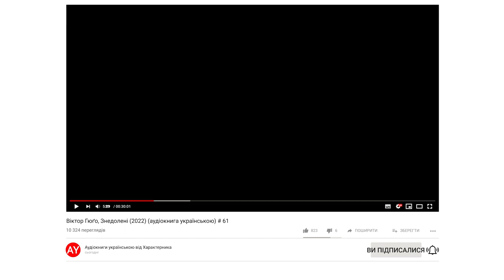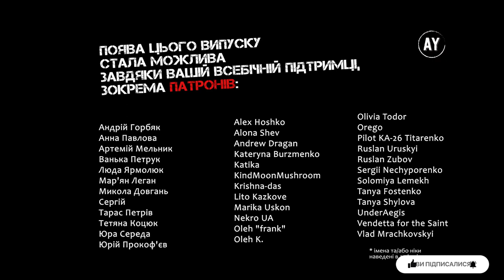Віктор Гюґо, Знедолені (2022) (аудіокнига українською) # 61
Наперед дякую!⚠️

КНИГА СЬОМА. БАНДА «ПАТРОН-МІНЕТ»
00:00 - Розділ I. МІНИ І МІНЕРИ
07:57 - Розділ II. ПОДОНКИ ЛЮДСТВА
13:18 - Розділ III. БАБЕ, ГЕЛЬМЕР, КЛАКСУ І МОНПАРНАС
21:29 - Розділ IV. СКЛАД ЗГРАЇ